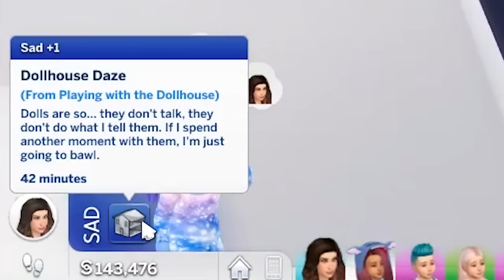THE HOUSE OF CHAOS - The Sims 4: Raising YouTubers Miniseries - Ep 3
The Sims 4 Miniseries... Raising YouTubers!! See how far I can get raising 8 of my fellow YouTubers in toddler form. In this episode, just pure chaos & trying not to let them starve...